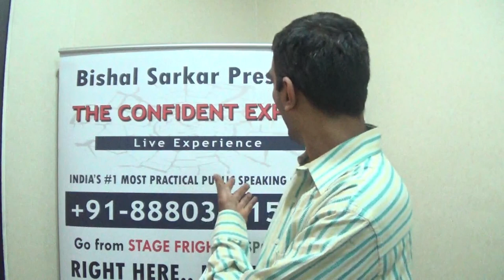How Bharat Became a CONFIDENT SPEAKER FOR LIFE | Bishal Sarkar Course Review